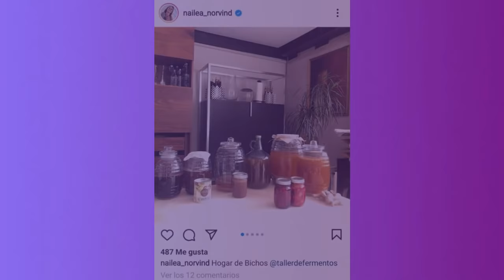La Triste Historia de Nailea Norvind | Del Éxito a la Ruina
La reconocida actriz Nailea Norvind  conocida por sus papeles en exitosas telenovelas como, "Quinceañera", "Cuando llega el amor", "Para Volver A Amar", causó impresión en sus fans al ser captada vendiendo en un puesto ambulante "Tianguis" y no actuando en grandes melodramas como solía hacerlo antes. Sin embargo, ella los sorprendió aún más al contarles todo sobre su inesperado empleo y su triste historia de vida al ser una desempleada.

La actriz mexicana Nailea Norvind, recordada por sus papeles de villana en famosas telenovelas,ha pasado por grandes batallas en su vida, el fallecimiento de su madre, la relación tóxica con su ex esposo y ahora enfrentarse al desempleo a sus 51 años.